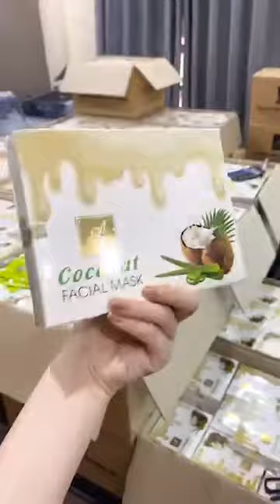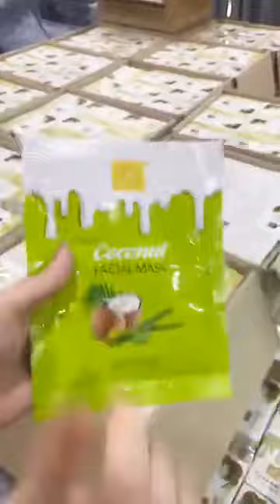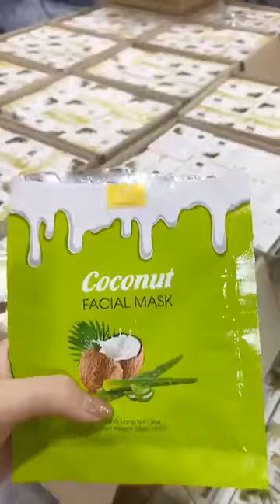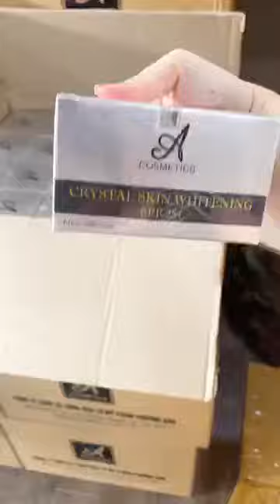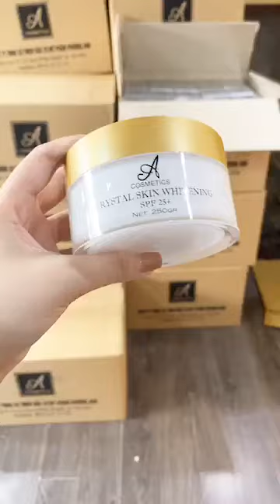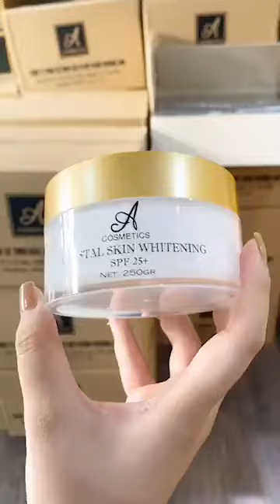MỸ PHẨM PHƯƠNG ANH A CÓMETICS đi hàng NẠ COCONUT - Ủ TRẮNG TINH THỂ NƯỚC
MỸ PHẨM PHƯƠNG ANH - A COSMETIC CHÍNH HÃNG